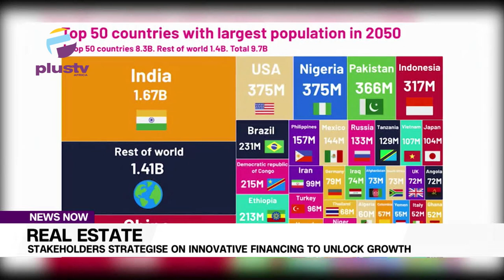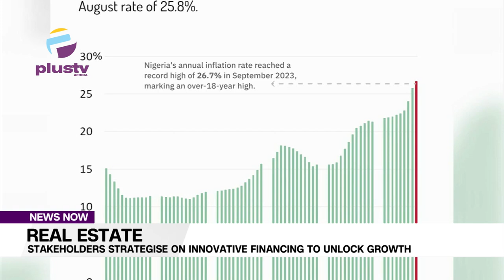Real Estate: Stakeholders Strategise On Innovative Financing To Unlock Growth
Stakeholders have underscored the need for innovative financing to tackle the challenges bedevilling the real estate sector as well as to ensure real growth.